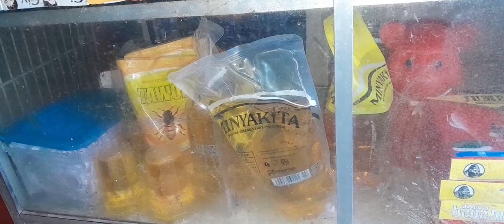Ikan keranjang lombok ijo campur pete,,bakal nambah nasi terussss🤤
Hallo selamat datang dichanel Mama Zahra87,,chanel yang berisi tentang kegiatan saya sehari-hari 😉
Terima kasih banyak atas dukungannya ya sedulur onlineku semua 🙏🙏